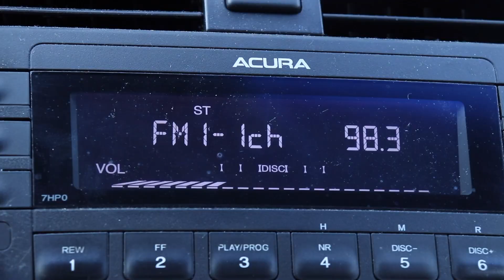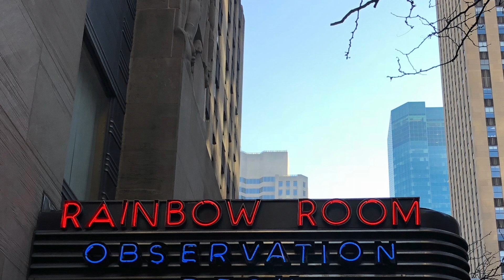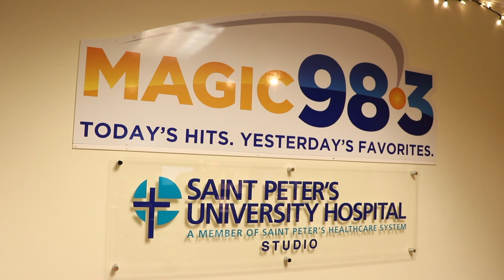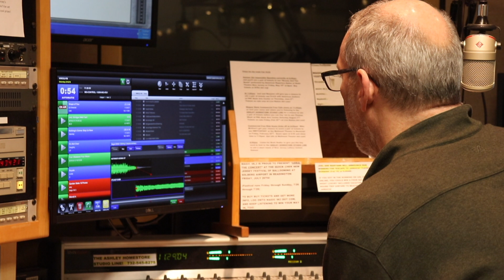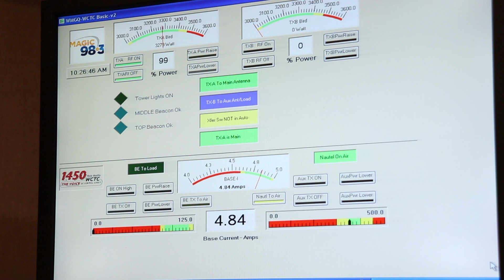Patrick Schultz Magic 98.3 Television Feature Package